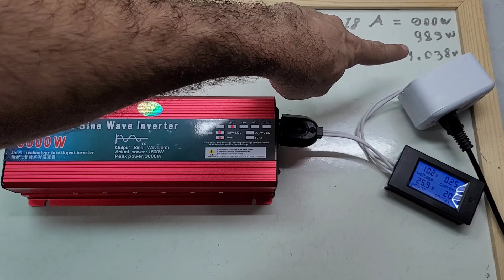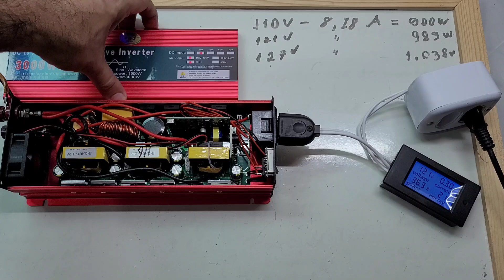Como aumentar a potência do Inversor JINSI 3000W - Aumentar tensão voltagem de saída Energia Solar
Ensinamos a dar um ganho de potência no inversor chinês JINSI 3000W ajustando a tensão voltagem de saída. LINK PARA COMPRA
VEJA AGORA: Onde compro todos meus equipamentos e ferramentas com desconto:

Inversor 4000/8000w LVYUAN - Estoque BRASIL

KIT REFLETOR SOLAR